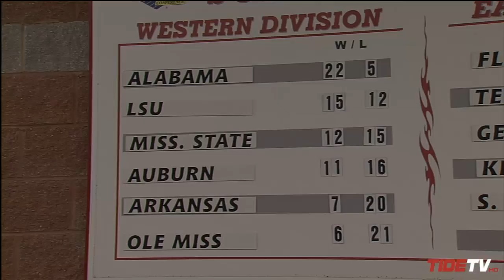Alabama WIns the 2012 SEC Championship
Watch as the Crimson Tide captures the 2012 SEC Championship and celebrates their victory over the Florida Gators.